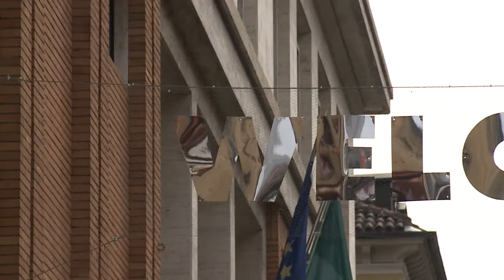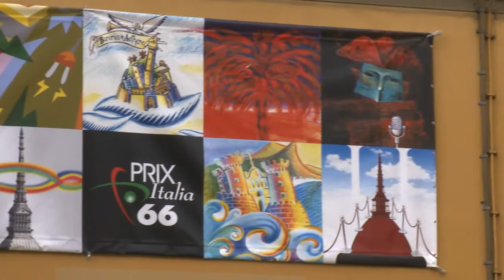Prix Italia 2014 – Intervista a Walter Barberis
Walter Barberis, Presidente della casa editrice Einaudi e Docente dell’Università di Torino ci racconta il futuro dell’editoria ed il rapporto tra la carta e il digitale spiegandoci  come il mondo della rete debba essere sfruttato per diffondere la storia.